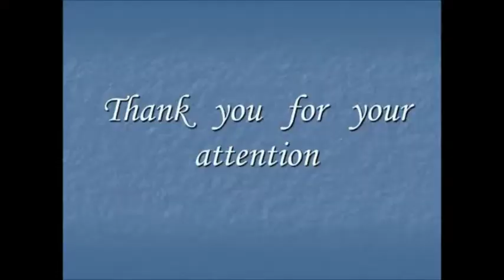Nasjonalsangen til Nederland ''Het Wilhelmus'' (instrumental)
Den nederlandske nasjonalsangen er en av de eldste eksisterende sangene, melodien var kjent før 1572 som den franske hugenottmelodien med tittelen "Charles" og sangen dukket først opp i 1626 i en sangsamling satt sammen av Adriaan Valerius.

Philips van Marnix van Sint Aldegonde er mye sitert som forfatter, men siden dette er svært kontroversielt, er forfatteren i hovedsak ukjent på dette tidspunktet. Den ble ikke anerkjent som den offisielle nasjonalsangen før i 1932.

«Het Wilhelmus» har 15 åttelinjers strofer (den første strofen og noen ganger den sjette spilles oftest). Basert på eldre sanger, tar Wilhelmus formen av en akrostikus i navnet til William av Oransje, lederen av det nederlandske opprøret mot Filip II av Spania.

Stilen til sangen ligner den til Rederijkers ("retorikere"), poetkompanier på 1500-tallet. For eksempel staver de første bokstavene i de 15 versene navnet "Willem van Nassov" (i den opprinnelige skrivemåten har den moderne nederlandske versjonen det akrostiske diktet "Willem van Nazzov"). Teksten er også tematisk symmetrisk ved at vers én og 15 er like i betydning, samt vers to og 14, tre og 13 osv., inntil de samles i det åttende verset, sangens hjerte: «Oh David, du søkte beskyttelse / fra kong Sauls tyranni ”. Ordene i sangen ligner også veldig på diktene i den bibelske salmeboken.

(Den engelske strofen til høyre er ment å bevare ikke bare rimskjemaet og rytmen slik at den kan synges til melodien, men også symmetrien til strofene og akrostikus.)

Et annet ofte kontroversielt faktum i salmen er bruken av ordet "Duitsen" i andre linje i første vers. Ofte oversatt som "tysk", er Wilhelms fødested i dagens Tyskland, men Tyskland som nasjon ville bare eksistere om 300 år (området er fortsatt kjent som "Det hellige romerske rike").

Bare på moderne nederlandsk betyr "Duits" "tysk" på alle bruksområder. Andre har tolket ordet til å bety "fra folket", som det selvfølgelig inkluderer for det nederlandske folket.

Denne siden foretrekker "germansk" som oversettelse; den opprinnelige teksten er "van Duytschen bloet", "Duytschen" refererer ikke til Tyskland (siden det ikke fantes en slik nasjon på den tiden), men til lavlandsområdet som inkluderer dagens Nederland og visse områder av Tyskland, inkludert hvor Wilhelm von Orange ble født; ordet fremhevet derfor Williams lokale opphav. "germansk" er kanskje det beste moderne ordet for å dekke den opprinnelige hensikten og det antatte området.